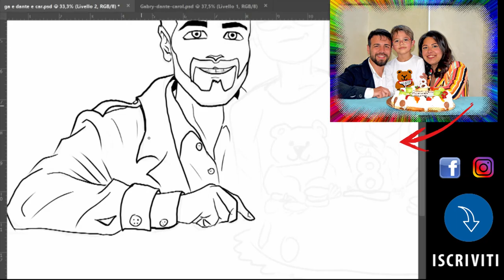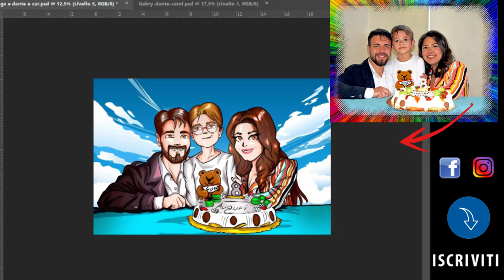Ritratto versione Cartoon - caricatura- speed painting photoshop - timelapse process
Ritratto in Stile Cartoon da foto di famiglia

Speed painting of original photo to cartoon version